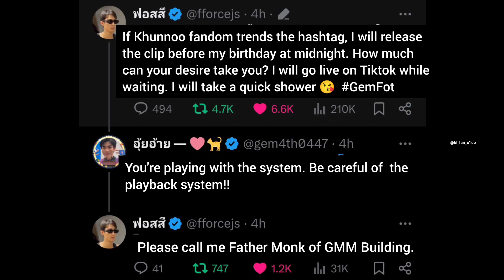Force and Khunnoo's having fun on Twitter (X). GeminiFourth Trending in #1 for 2 pics and 1 Clip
translation credits: superfourth_ (x)